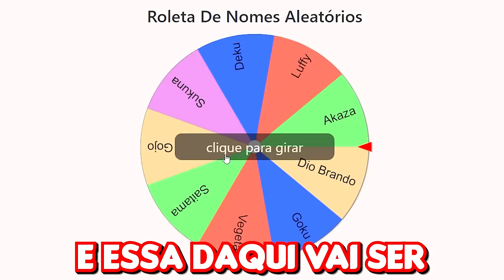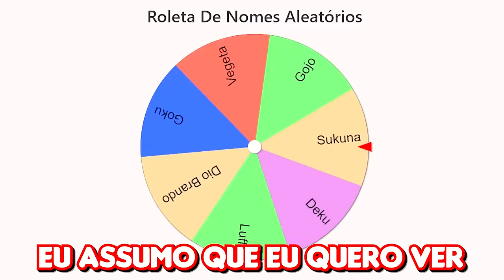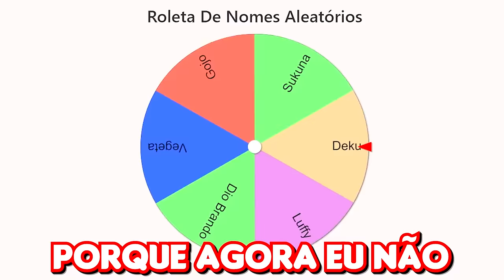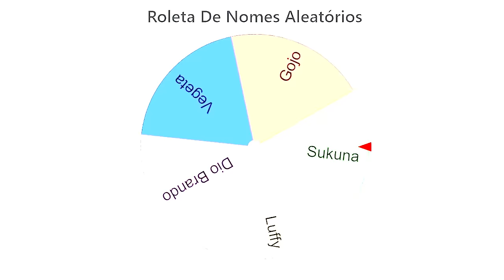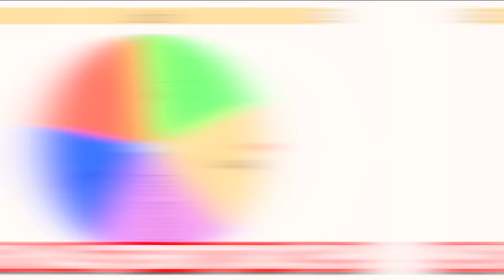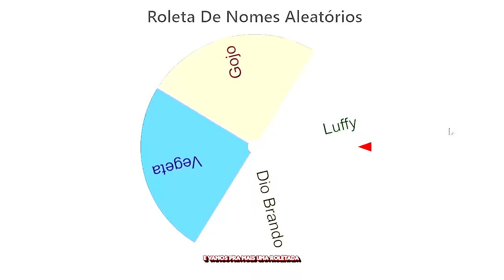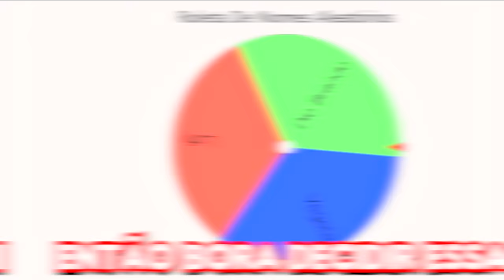MODO DOMINAÇÃO DOS ANIMES no MINECRAFT 🌎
No vídeo de hoje eu vou fazer um modo dominação dos animes no Minecraft!